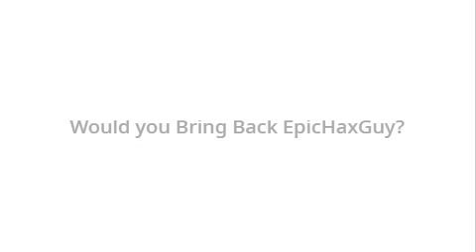Bad News!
We Want You to Bring Back EpicHaxGuy!